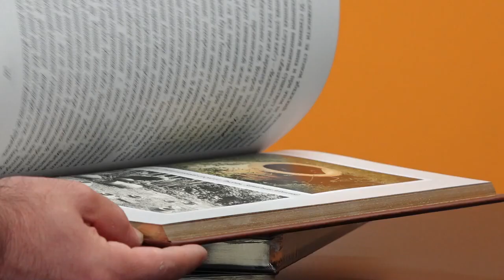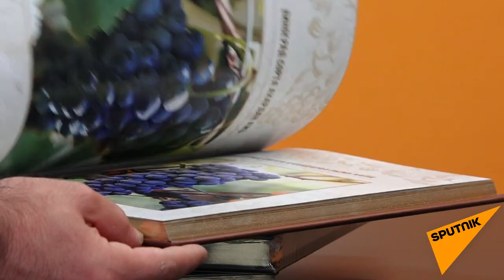Виноградарство и виноделие у древних абхазов